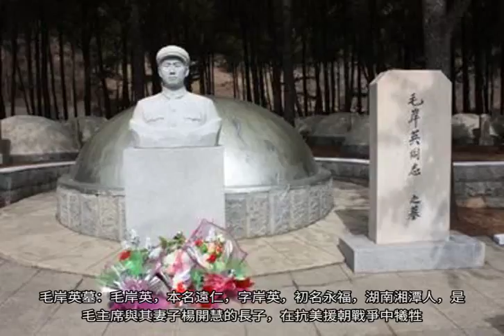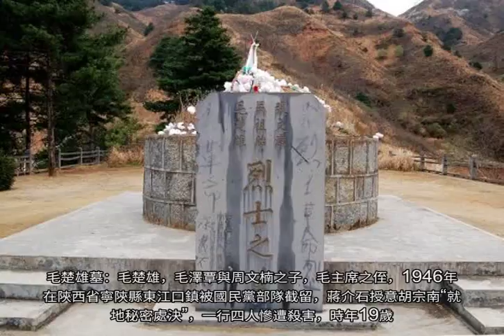毛主席一家為革命先後犧牲了六個人，如今他們葬於何處？